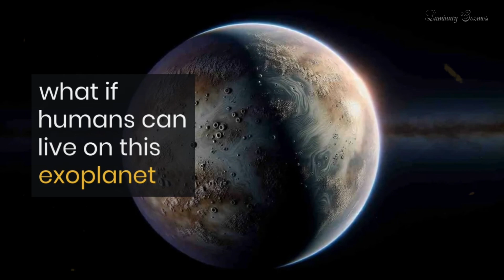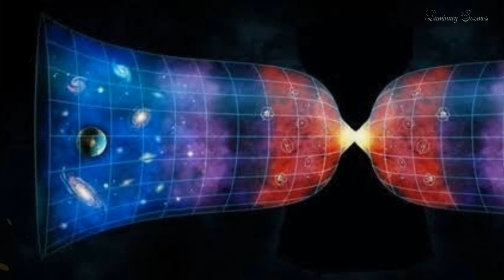"TOI-715 b, Super-Earth Strikes Gold in Perfectly Positioned Habitable Zone!"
Scientists have discovered a super-Earth, named TOI-715 b, located within the “conservative” habitable zone of a nearby red dwarf star.

This revelation has ignited the astronomical community with the potential of uncovering conditions that are suitable for life a mere 137 light-years from Earth.